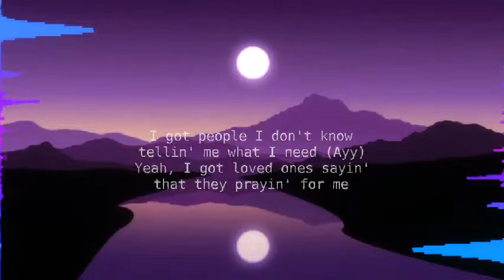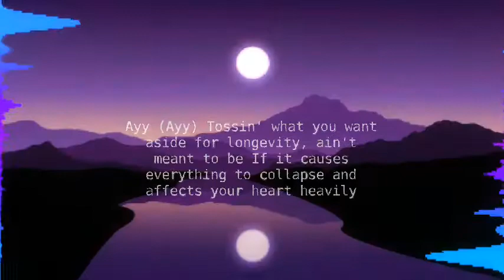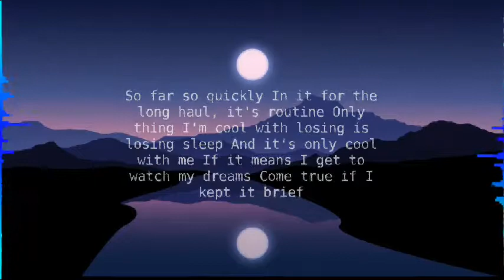NF - LAYERS (lyrics)